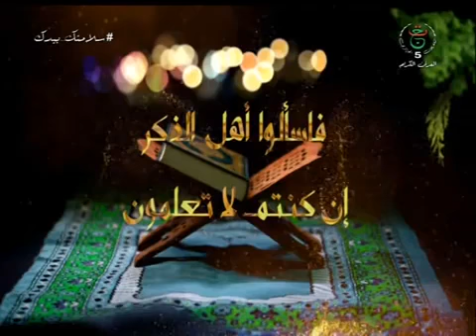هلا سألوا: واصبر